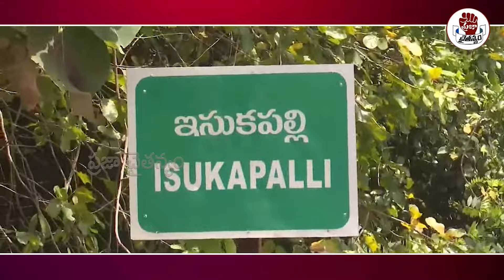జగన్ పైకి దూసుకువచ్చిన జనసైనికుడు.. ఏం జరిగిందో చూడండి | YS Jagan | Praja Chaithanyam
Watch :జగన్ పైకి దూసుకువచ్చిన జనసైనికుడు.. ఏం జరిగిందో చూడండి | YS Jagan | Praja Chaithanyam